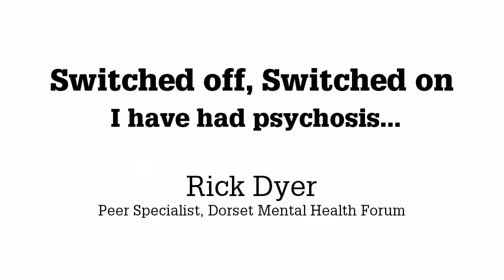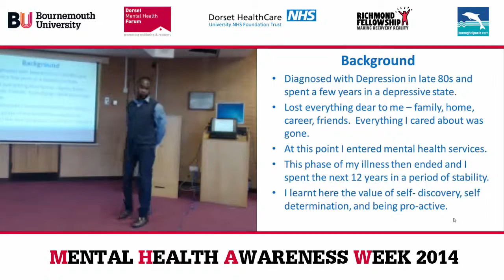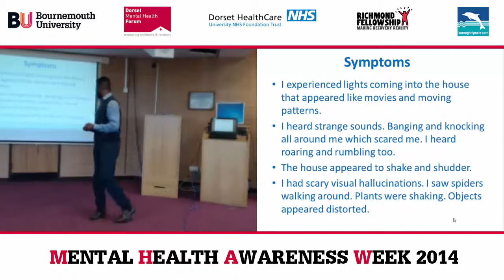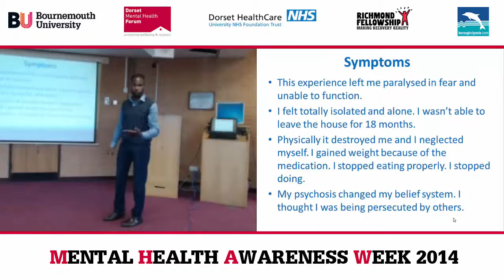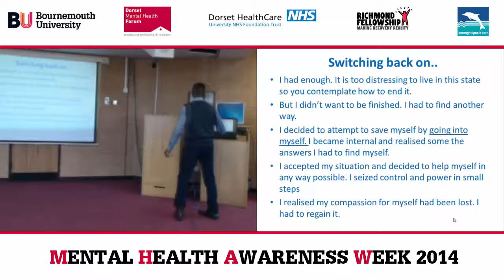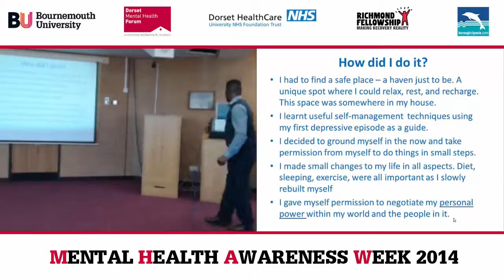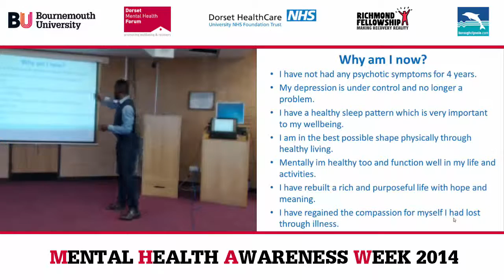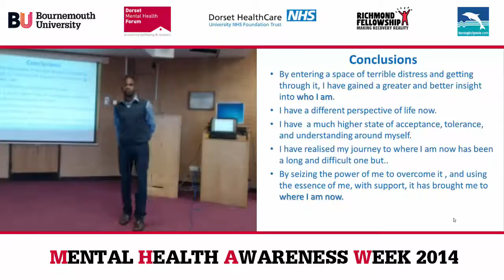Switched off, Switched on I have had psychosis (Audio description)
Rick Dyer talks about his own personal experiences of psychosis in support of the programme of events being run at BU to mark World Mental Health Day 2015.